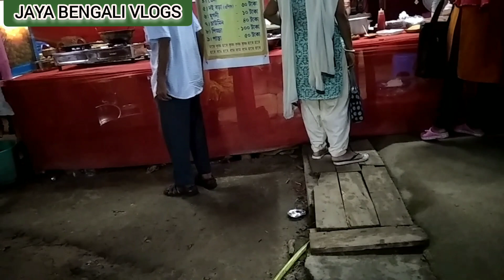উল্টো রথে জগন্নাথ দেবের দর্শন পেলাম।। মহাপ্রসাদ খেয়ে আনন্দ মনে ঘরে ফিরলাম@JayaBengalivlogs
উল্টো রথে জগন্নাথ দেবের দর্শন পেলাম মহাপ্রসাদ খেয়ে আনন্দ মনে ঘরে ফিরলাম